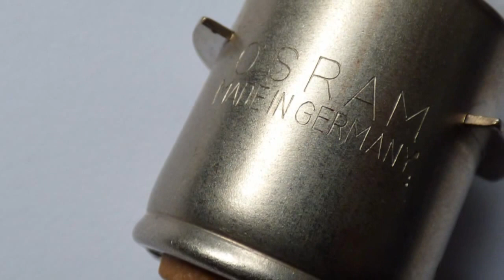Osram spektralampe Hg/1 - mercury vapor lamp